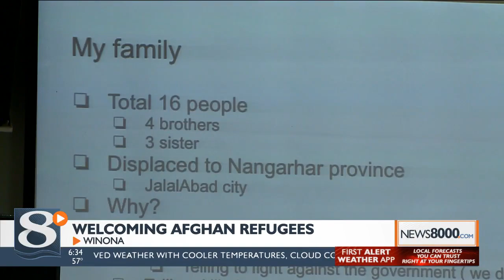Winona Afghan Support Network welcomes refugees with community event